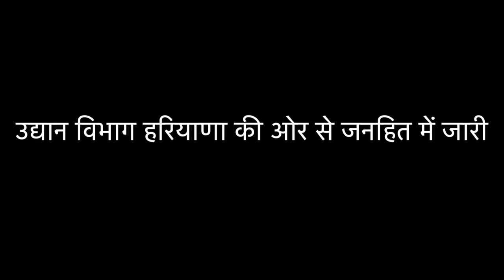हरियाणा के चरखीदादरी जिले के प्रगतिशील किसान श्री " महेंद्र " की सफलता की कहानी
Success story of Mr. Mahendra, a progressive farmer of Charkhidadri district of Haryana

खुशाल  बागवानी
For Hort Haryana Schemes
बगवानी सहायता केंद्र टोल फ्री नंबर
Working Hours  :  9:am to 5:pm in working days